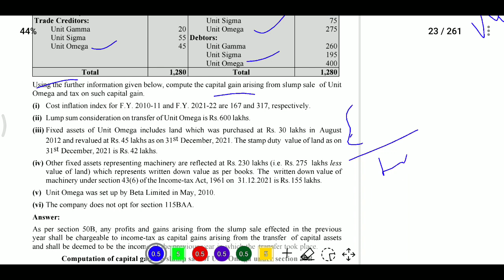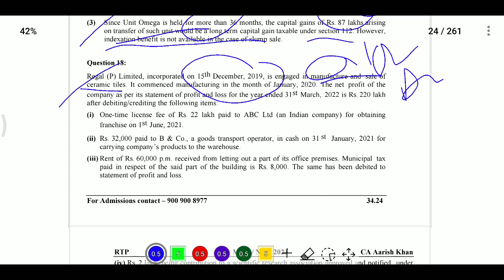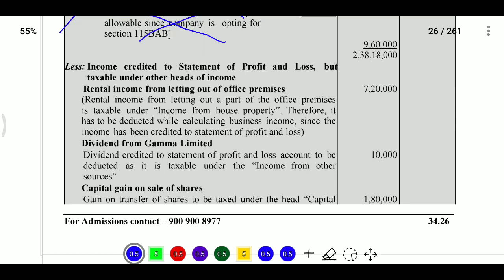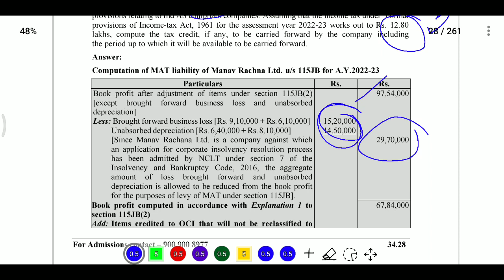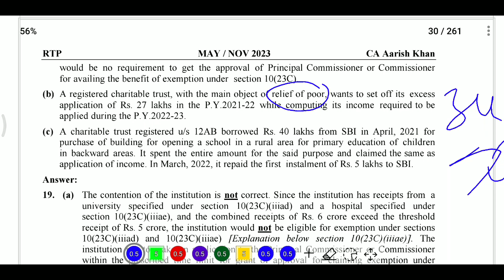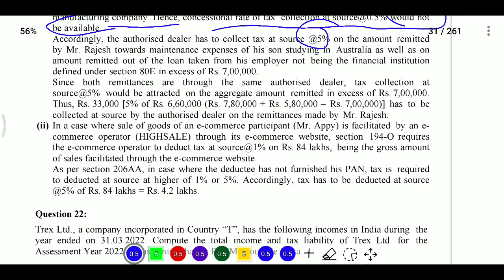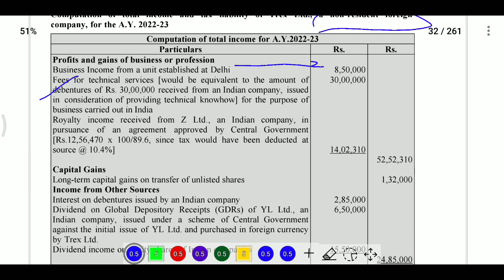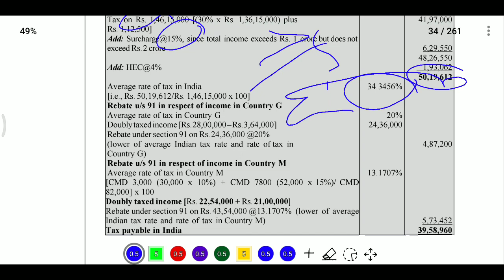RTP INCOME TAX May 2022 Revision in Telugu